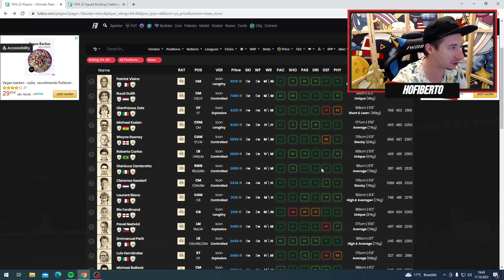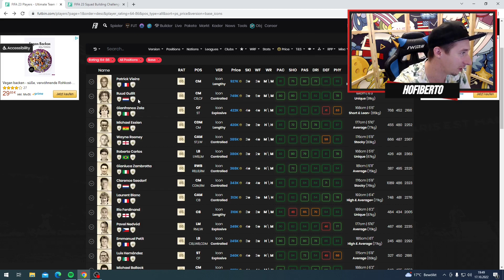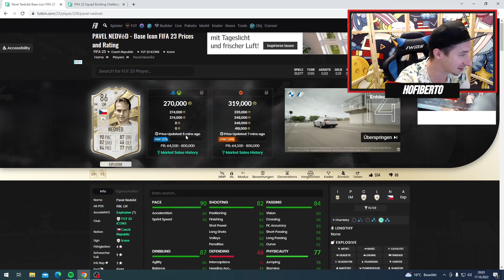FIFA 23: OMG!! 🤩 Luck im Max.-86-Icon-Upgrade Pack 😬 😬 😬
Heute ist das Max 86 Icon SBC Pack in Fifa 23 rausgekommen und ich habe es natürlich abgeschlossen!!👍
Und hatte dabei richtig Packluck 🤩
Schreibt mal rein ob ihr das Pack auch gemacht habt und was ihr gezogen habt!!
...über ein LIKE oder einen KOMMENTAR würde ich mich sehr freuen